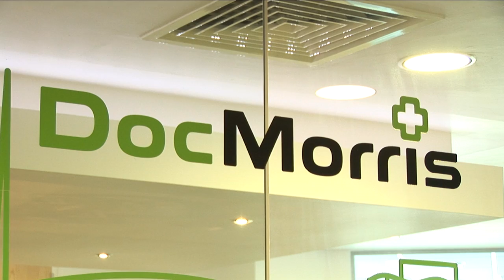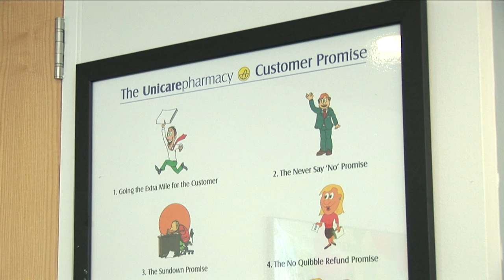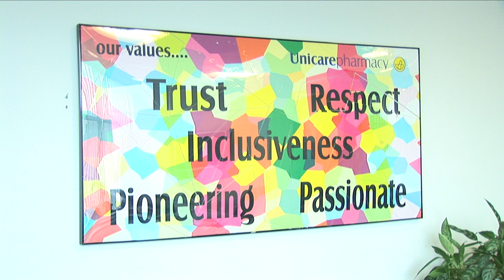Cormac Tobin, MD of Unicarepharmacy & DocMorris - Trusted Leaders series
John Ryan CEO of Great Place to Work Ireland talks to Cormac Tobin, Managing Director at Unicarepharmacy & DocMorris Pharmacy about being one of the Ireland's Best Large Workplaces with 250 plus employees.

Unicarepharmacy is Ireland's largest pharmacy group with 72 pharmacies located in Dublin, Laois, Westmeath, Cork, Limerick, Wexford, Co Waterford, Kildare and Kilkenny.  Over 900 people now work at the pharmacies and within the Unicarepharmacy Support Office and is still growing.

🔎 Learn more about Great Place to Work Ireland on our

Produced by pc | productions for Great Place to Work ® Ireland